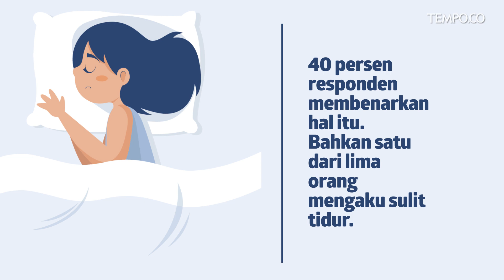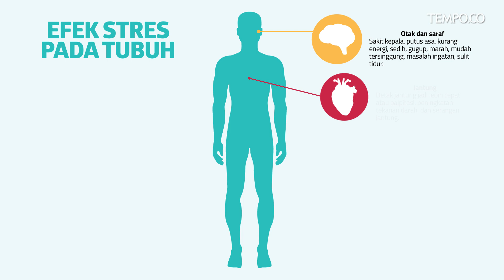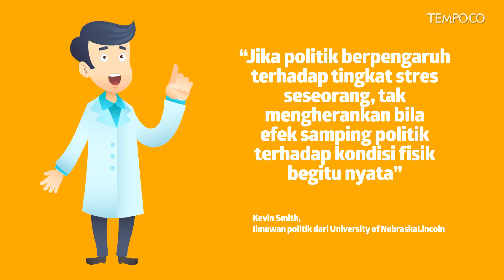Politik Bikin Orang Stres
TEMPO.CO - Para ilmuwan di University of Ne braska­Lincoln, Ame  rika Serikat, mengatakan politik dapat membuat orang stres. Dalam survei yang mereka lakukan, terungkap 40 persen responden membenarkan hal itu. Bahkan satu dari lima orang mengaku sulit tidur.

Ini adalah temuan baru. Studi sebelumnya hanya berfokus pada hubung an politik dengan biaya ekonomi, seperti seberapa besar biaya yang dibutuhkan untuk mendukung kampanye atau waktu yang hilang karena harus pergi untuk memilih.

Penelitian yang dipimpin ilmuwan politik Kevin Smith dari University of Nebraska­Lincoln ini adalah yang pertama melihat secara komprehensif pada sisi fisik dan emosional. Tak hanya mereka yang terlibat langsung dalam politik, tapi juga mereka yang sekadar mengamati.

“Di Amerika Serikat, terutama selama musim pemilihan 2016, negara menjadi terpolarisasi secara politik,” kata Smith. Menurut dia, biaya polarisasi untuk individu belum sepenuhnya diperhitungkan oleh para ilmuwan sosial atau peneliti kesehatan.

Karena itu, Smith me ngatakan hasil penelitiannya yang telah diterbitkan dalam jurnal PLOS ONE, pekan lalu, mirip dengan krisis kesehatan pada masyarakat. Menurut dia, sebanyak 20 persen persahabatan rusak akibat perselisihan politik.

Yang lebih ekstrem, menurut hasil survei, sebanyak 4 persen responden menyatakan sempat terbayang untuk melakukan bunuh diri akibat situasi politik. “Itu berarti 10 juta orang dewasa di Amerika,” ujarnya.

Data dikumpulkan oleh YouGov pada Maret 2017. YouGov menggunakan panel 1,8 juta orang untuk membuat sampel yang representatif. Kuesioner dilakukan dengan me makai mirroring instrument diagnostic yang digunakan oleh Alcoholics Anonymous dan Gamblers Anonymous.

Survei itu berisi 32 pertanyaan yang dibagi menjadi empat kategori: kesehatan fisik, kesehatan mental, perilaku, dan biaya sosial atau gaya hidup. Tujuannya adalah melihat bagaimana orang memandang politik sebagai sumber masalah yang mereka alami.

Hasil temuan ini adalah 11,5 persen orang melaporkan politik mempengaruhi kondisi fisik mereka; 31,8 persen merasa “gila” akibat paparan visi politik yang berbeda; 29,3 persen mengaku hilang kesabaran; 1 dari 5 orang menyatakan politik merusak persahabatan; dan 22,1 persen merasa terpengaruh oleh hasil pemilihan.

“Politik benar­benar berdampak negatif pada kehidupan banyak orang, atau setidaknya mereka berpikir politik benarbenar mempengaruhi ke hidupan mereka dengan cara yang mendalam dan bermakna,” kata Smith.

Menurut Smith, stres adalah kondisi psikis yang berdampak buruk bagi kesehatan. “Jika politik berpengaruh terhadap tingkat stres seseorang, tak mengherankan bila efek samping politik terhadap kondisi fisik begitu nyata,” katanya.

Persepsi ihwal tekanan politik lebih banyak muncul pada responden yang berseberangan dengan pihak pemenang pemilu. Smith mengatakan ini mungkin terkait dengan hasil pemilu yang kontroversial. “Yang menarik dilihat adalah bagaimana jika terjadi kondisi sebaliknya?” ucap Smith.

Karena ini adalah studi pertama, para peneliti berencana melakukan survei ulang untuk mendapatkan data pembanding. Smith dan timnya telah menyerahkan hasil survei awal ini kepada beberapa psikolog untuk dimasukkan dalam survei yang mereka lakukan.